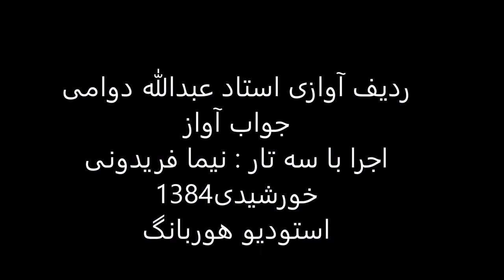جواب آواز استاد عبدالله دوامی سه تار نیما فریدونی 1384 بیات اصفهان مثنوی